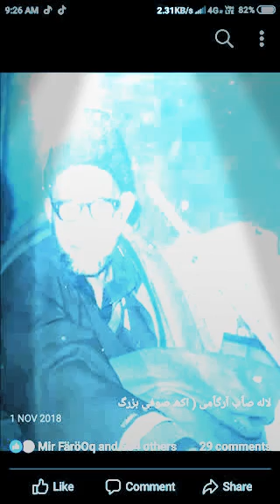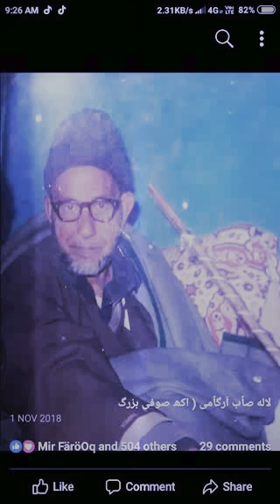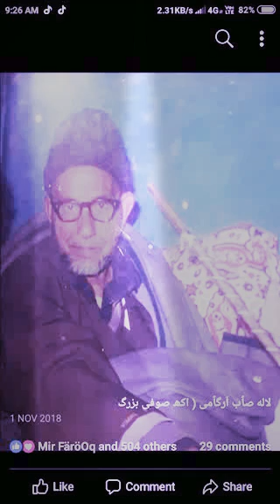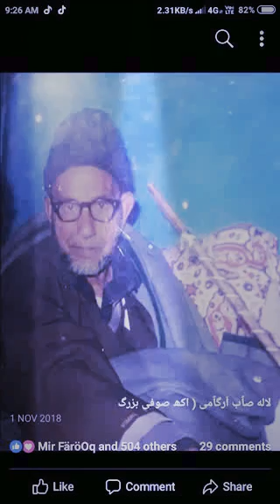Wanas waar . Milcharas mubark klaami lala saib argamie singer Gulzar Ahmad ghanie